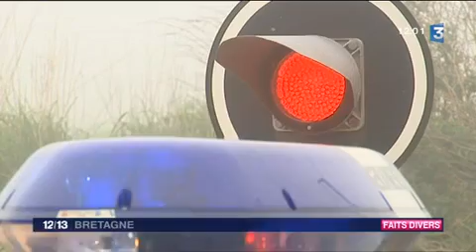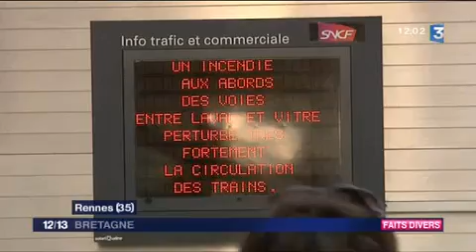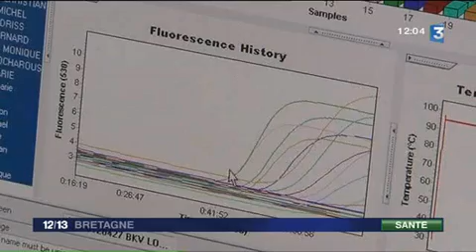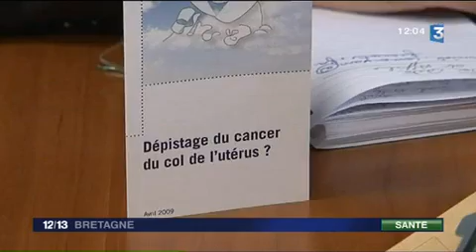Colline Hill - Invitée JT France 3 Bretagne.mp4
Colline Hill était l'invitée du JT 12-13 de France 3 Bretagne, le 04 mai 2012, dans le cadre de sa tournée "Back Home Tour" (03 au 20 mai 2012), dans toute la Bretagne.

Un grand merci à France 3 Bretagne pour l'exploitation de cette vidéo.
Merci à Anthony Masteau (journaliste du JT) et Thierry Peigné (rédacteur en chef).